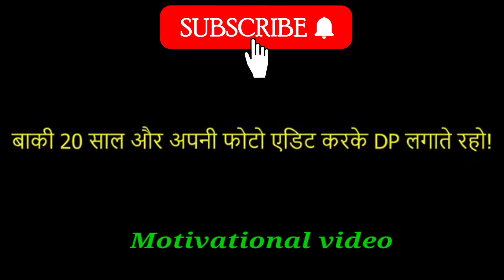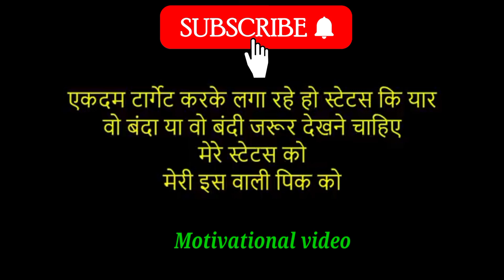Most Powerful Motivational Video for Students to Study Smart Inspiration to Study Hard Hindi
How to study effectively? How to achieve your study goals? How to study for long hours without stopping? Watch this video till last to learn that how you can study faster, smarter and better for your exams! This video includes motivational thoughts in Hindi.

motivational video,
motivational videos be like,
motivational video for women,
motivational video football,
motivational video sports,
motivational video after breakup,
motivational video alakh pandey,
bibek bindra motivational video,
bageshwar dham motivational video,
banking motivational video,
motivational video cartoon,
motivational video christian,
motivational video confidence,
motivational video class 10,